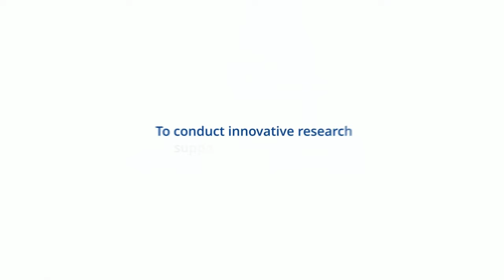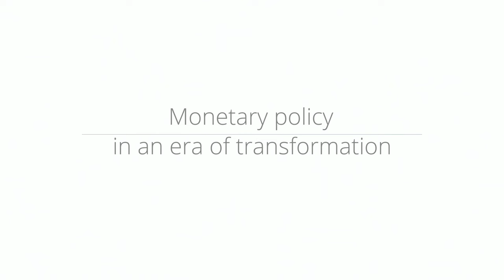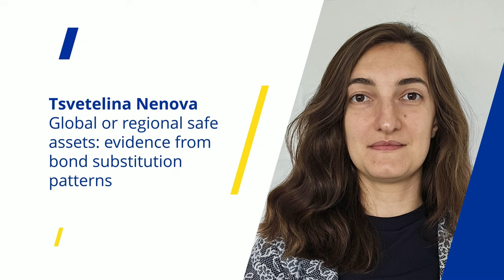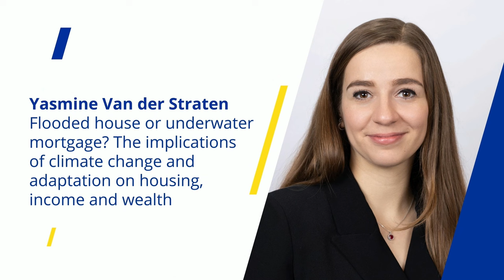ECB Forum on Central Banking 2024 - Young Economist Elevator Pitch and Presentations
Young Economist Prize

Introduction of the finalists of the Young Economist Prize for the ECB Forum on Central Banking, 2024.